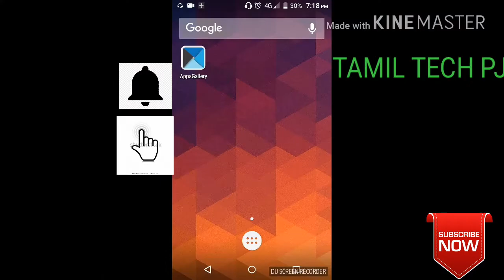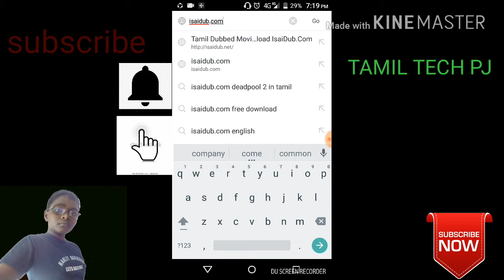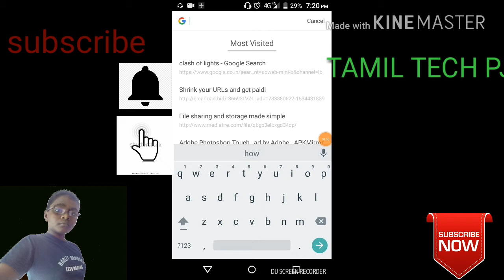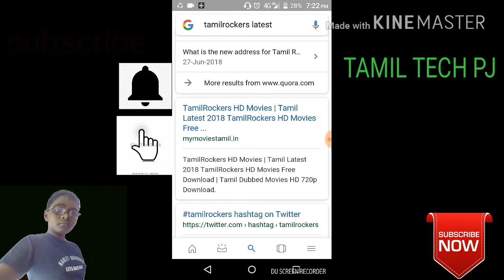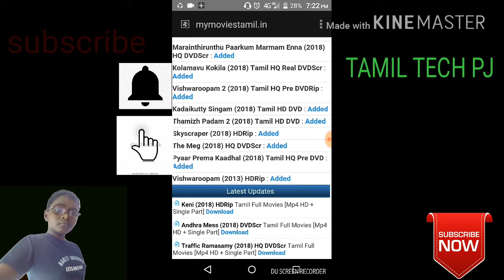How to download new movies Tamil and Tamil dubbed movies in tamil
Tamil dubbed movies  Isaidub.com
Tamil movies. Tamilrockers li
Mymoviestamil.in